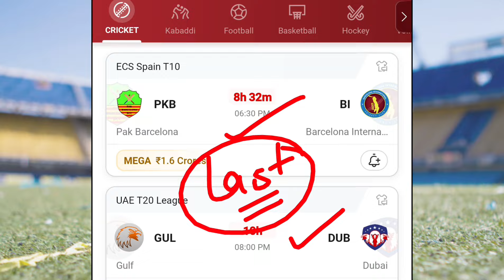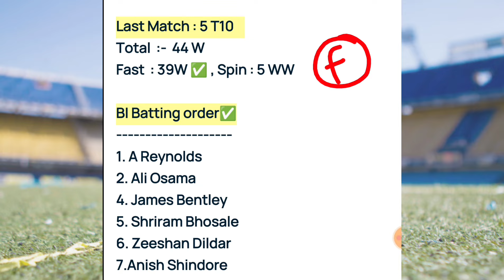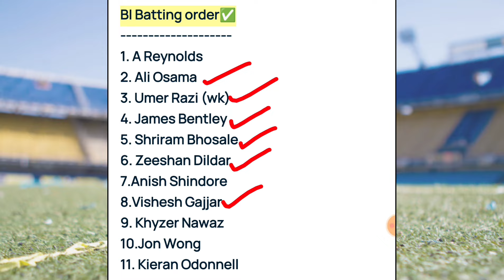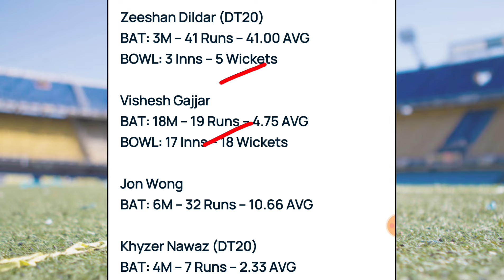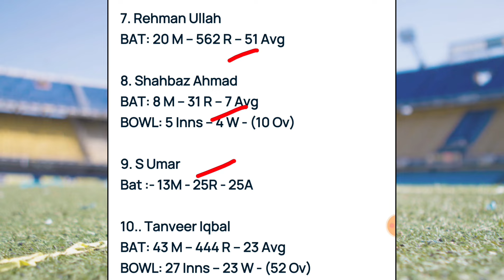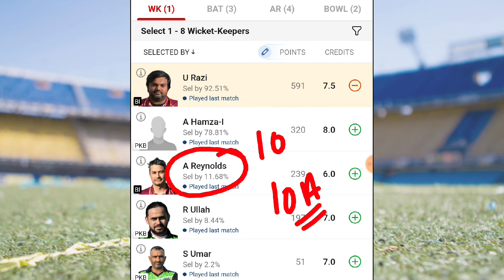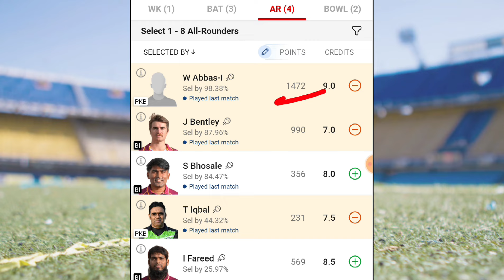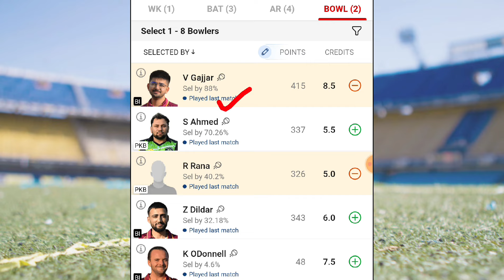PKB vs BI Dream11 Prediction | PKB vs BI Dream11 Team | PKB vs BI Dream11 Prediction Today Match